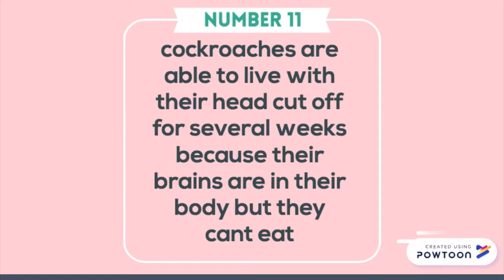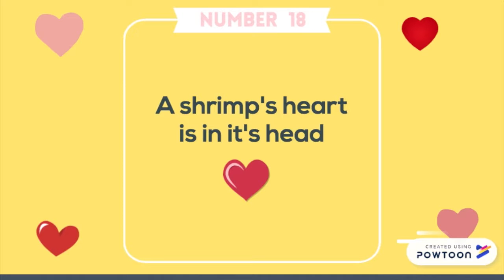Random Facts l COOL BEAN TEAM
-COOL BEAN TEAM